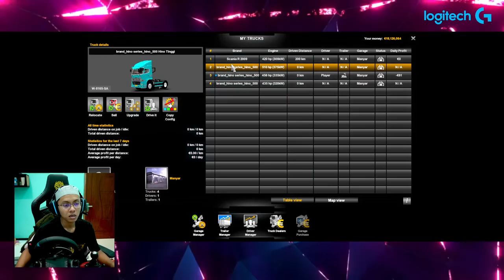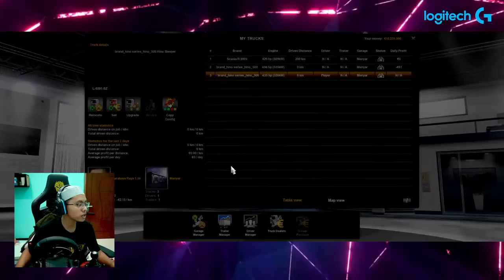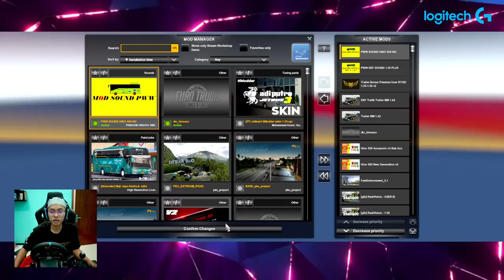Modif Hino v4.0 Full Accesories Mbois Mantab ‼️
Yuk kita modif Hino v4.0 terbaru full accesories dan muatan, yuk mau request apa kalian silahkan tuliskan di kolom komentar...

Credit Mod :
Ets2 v1.36
Truk Hino v4.0 by SNT $
Map SurabayaRaya by Sururi Ardan
Grafict Gfx Real Vision $
Whell Maufadhil
Trailer SMT
SS : Anas Ilham Rifa'i